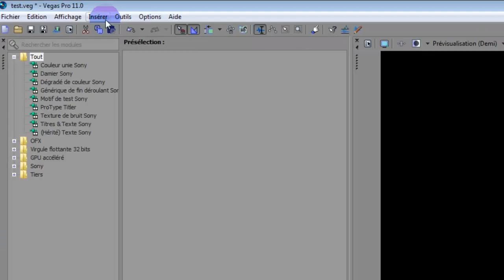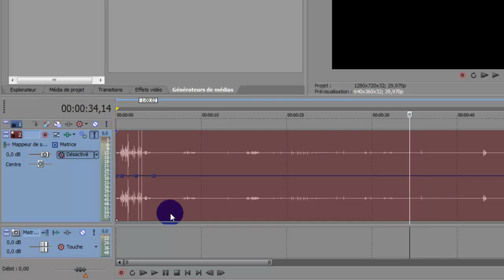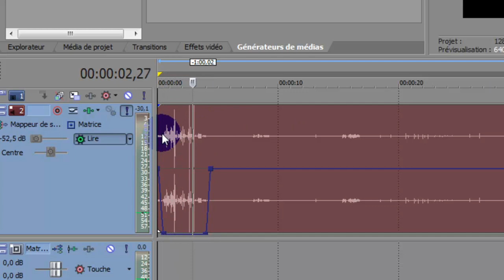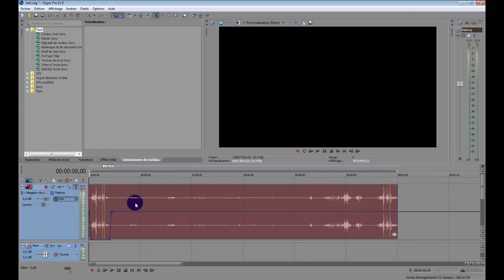Comment travailler une bande son avec Sony Vegas Pro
Vous souhaitez soutenir ma chaine vous pouvez le faire par un don à :

Comment travailler la bande son avec Sony Vegas. Comment travailler la bande audio avec Sony Vegas Pro. Montage vidéo. Montage audio avec Sony Vegas Pro.